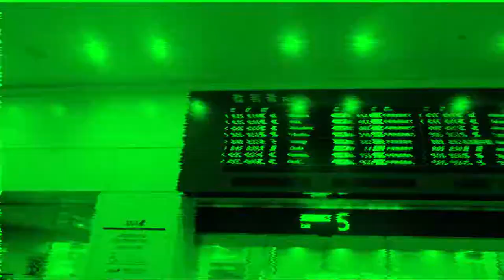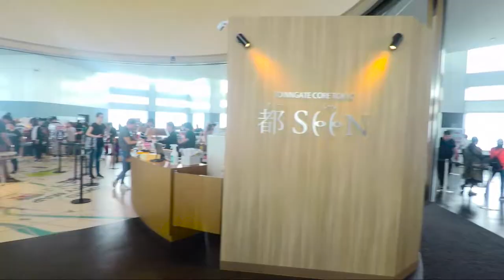Tokyo skytree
- CAMERA
Canon 750D
GoPro HERO 5 Black